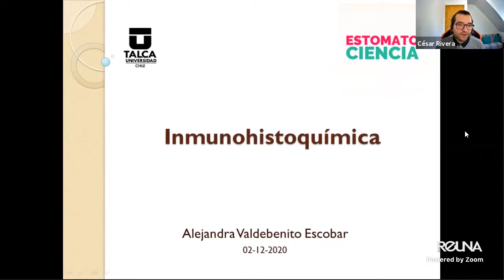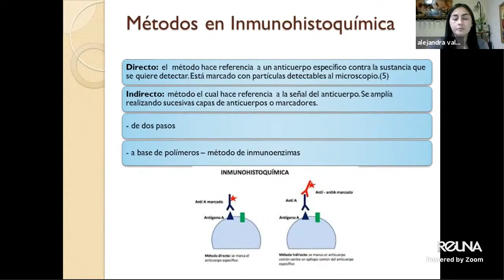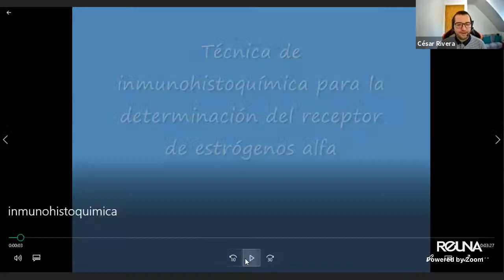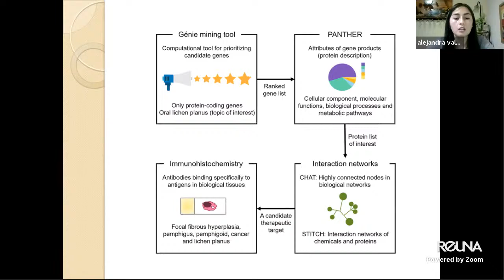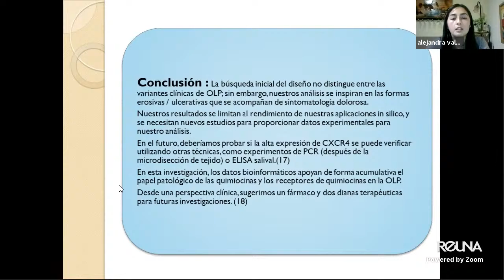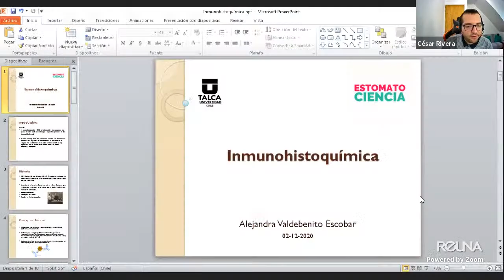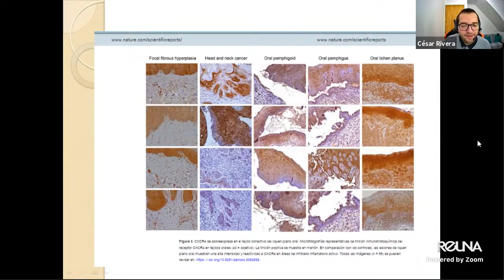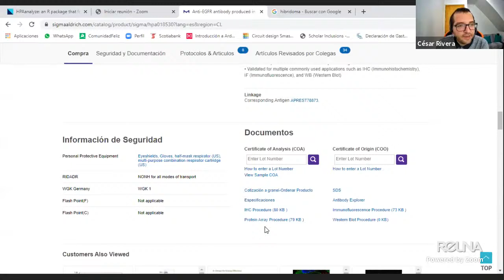Inmunohistoquímica | Iniciación científica #22